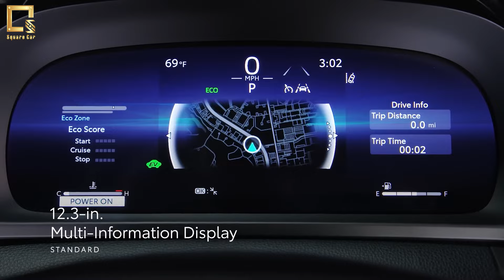Toyota Crown Signa ឡានដែលចម្លែកជាងគេក្នុងគ្រួសារ Toyota!